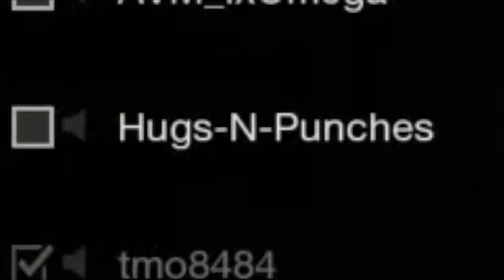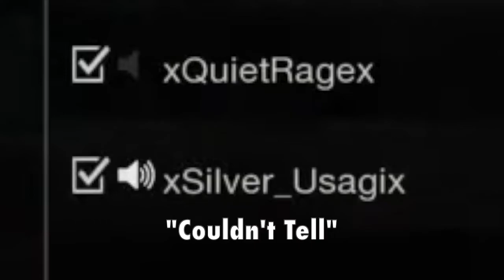Friday the 13th Video Game! Scary Halloween Special!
HALLOWEEN GAMING SPECIAL! Horror October has begun! I will be playing a ton of scary games this month in honor of Halloween.

(Adam Charles Games)

NEW INSTAGRAM PAGE FOR BOTH CHANNELS: @adamcharlesvlogs

Funny Reaction

Wisconsin
23 Years Old